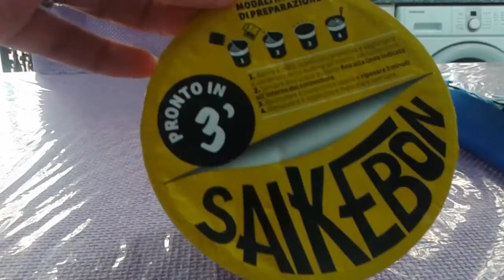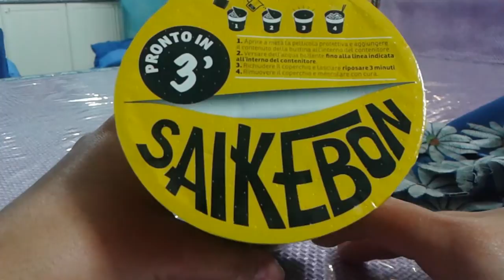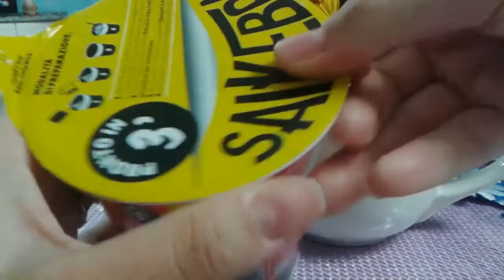Assaggio in diretta i Saikebon..